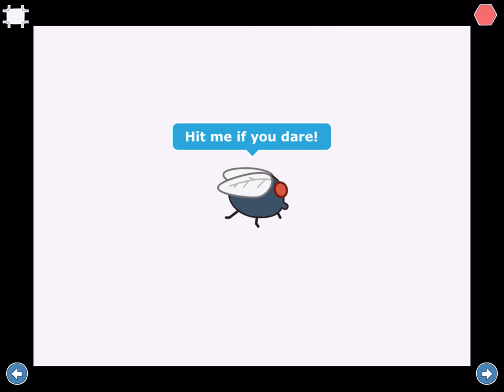ScratchJr - Fly Flap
Buzz, buzz, slap! Why flies can be so annoying. Play this exciting ScratchJr and try to hit the fly the fastest possible... will you make it?